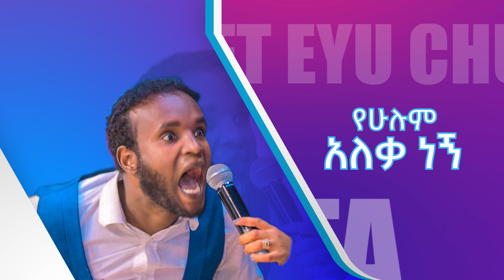2007-የሁሉም አለቃ እኔ ነኝ አስደንጋጭ ክስተት prophet eyu chufa ነብይ ኢዩ ጩፋ